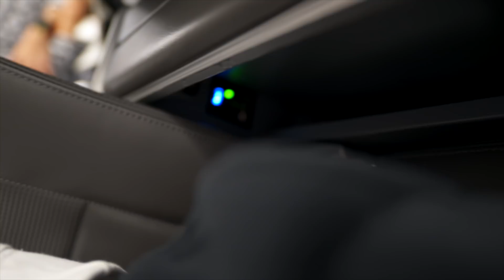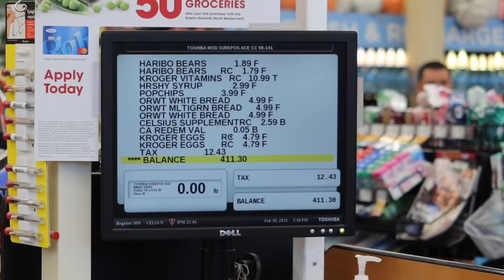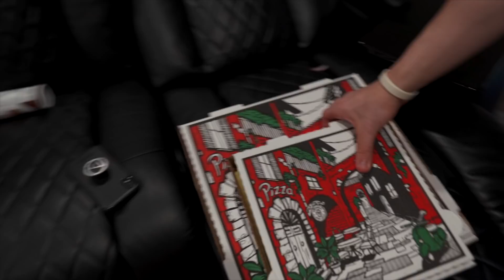MOGGING ZOO CULTURE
In this video, Erin, Joe & I all travel to LA to further expand our cult. We tend to our new home by running errands. Followed along by a chest & shoulder workout at Zoo Culture, furthermore a talk with Bradley Martyn.

Support me!